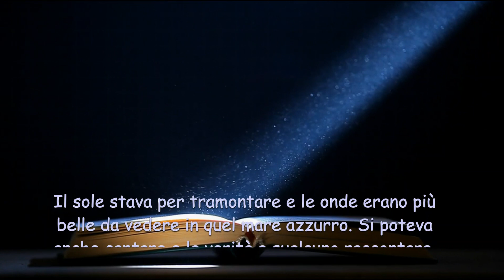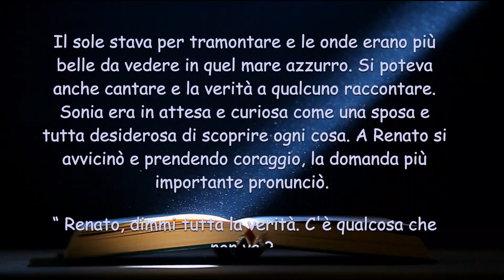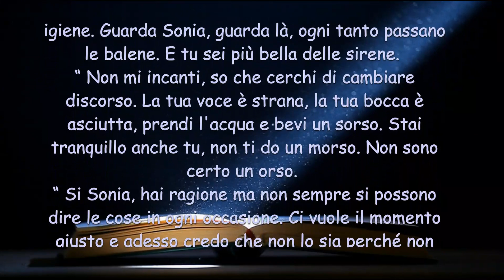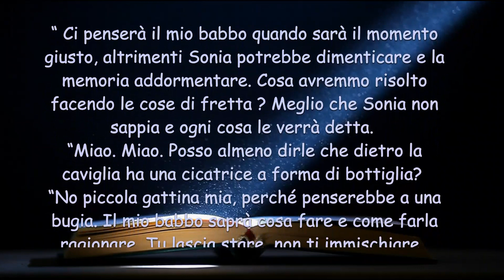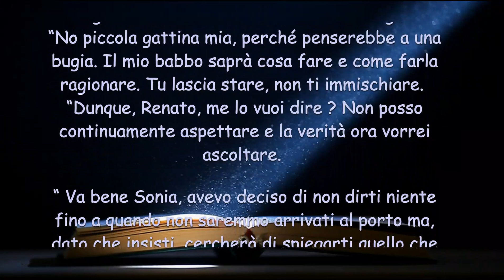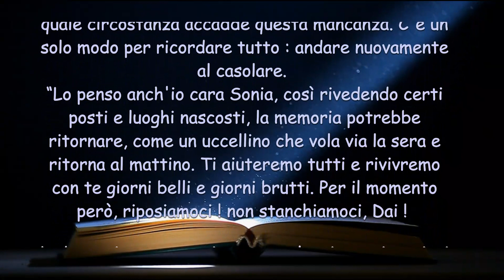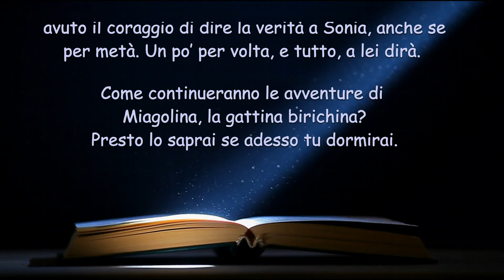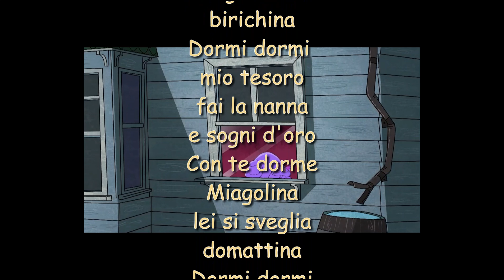Giorgia Alissandri e Bruno Tibaldi - MIAGOLINA 282 - Sonia vuole conoscere la verità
PEPPAPIG# ZECCHINODORO# favola#

Sonia vuole conoscere la verità  e Miagolina cogliendo la titubanza di Renato si intromette e dice : Miao. Miao. Sonia, se Renato non te lo dirà, ti dirò tutta la verità.